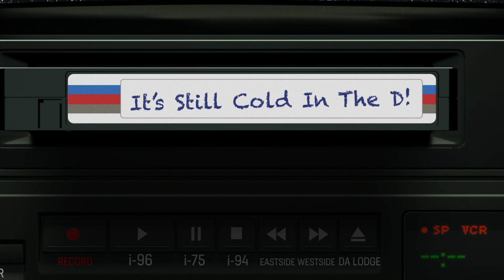Allona, transender, homeless 5 years after stoke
I will never forget Allona b/c she was my very first interview...and if you go watch her full interview now, I guarantee you will never forget her story.